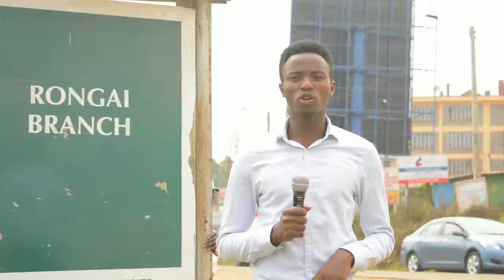iDirector96 2016 Demo Reel (Official release)720p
Visuals demo reel by iDirector96 (Ngala Edward)